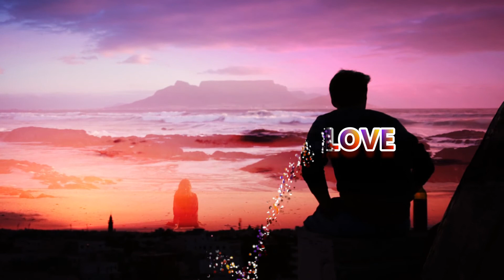How Social Media creates Stress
Hi my Creative People My name is Mickey I made this video for all Content creators  that need a little boost of energy. In this trailer i explain it's more about you than the video .In my own weird way .
My name is Mickey I'm a video game editor that loves helping people see things different,
sub me up Good energy opens minds to create better.
in this video i used art vs from vectodeezy.com really great stuff